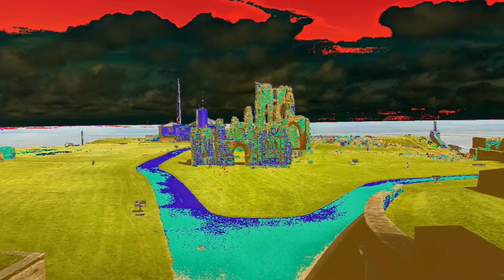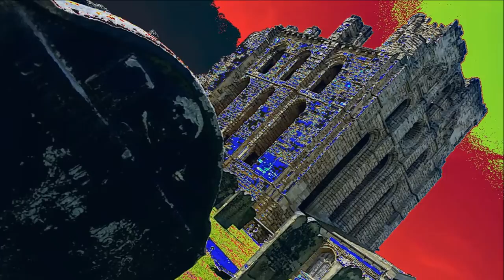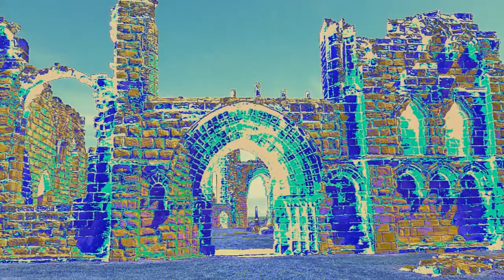THE DEEPEST DARKEST GOTHS OF WHITBY VISIT TYNEMOUTH PRIORY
Little is known of the early history of the site. Some Roman stones have been found there, but there is no definite evidence that it was occupied by the Romans. The Priory was founded early in the 7th century, perhaps by Edwin of Northumbria. In 651 Oswin, king of Deira was murdered by the soldiers of King Oswiu of Bernicia, and subsequently his body was brought to Tynemouth for burial.[1] He became St Oswin and his burial place became a shrine visited by pilgrims. He was the first of the three kings buried at Tynemouth.

In 792 Osred II, who had been king of Northumbria from 789 to 790 and then deposed, was murdered. He also was buried at Tynemouth Priory.[2] Osred was the second of the three kings buried at Tynemouth. The third king to be buried at Tynemouth was Malcolm III, king of Scotland, who was killed at the Battle of Alnwick in 1093.[3] (This is the same Malcolm who appears in Shakespeare's Macbeth.) The king's body was sent north for reburial, in the reign of his son Alexander I, at Dunfermline Abbey, or possibly Iona.